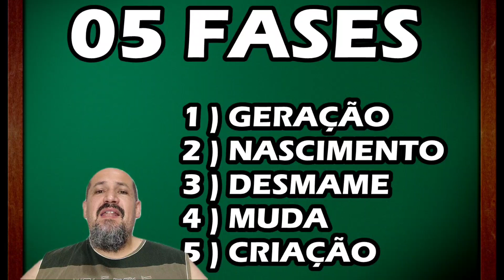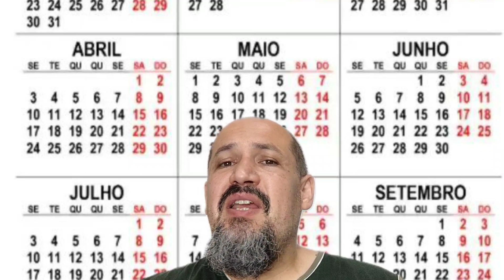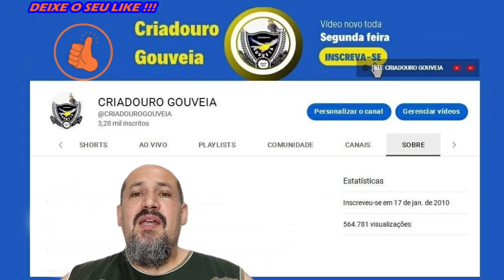QUANDO SEPARAR OS FILHOTES ( DESMAME ) – CURSO GRATUITO SOBRE CRIAÇÃO DE CANÁRIOS – VIDEO 15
HOJE ENTRAMOS NO VÍDEO 15 DO CURSO GRATUITO DE CRIAÇÃO DE CANÁRIOS .

O VÍDEO ABORDA SOBRE A 3 ETAPA DA VIDA DO CANÁRIO, O SEU DESMAME , OU SEJA A SUA INDEPENDÊNCIA ALIMENTAR  .

FALAREMOS TAMBÉM SOBRE O TEMPO CERTO DE SEPARAR OS FILHOTES , ALGUMAS DICAS PARA EVITAR DEBICAGEM  ENTRE OUTROS , O VIDEO TÁ TOP !!!

CANAL CRIADOURO GOUVEIA , O CANAL DO CANARICULTOR
APRESENTADO POR SANDRO N GOUVEIA , CRIADOR ESPECIALIZADO NO RAÇA ESPANHOLA MAS COM EXPERIÊNCAI DE MAIS DE 20 ANOS NA CANARICULTURA , JÁ ATUANDO NO SEGMENTO COR , PORTE, CANTO E EXOTICOS .

No canal temos vídeos voltados a criação de canários , onde compartilho informação com criadores iniciantes assim como criadores mais experientes .

Como criar canários , como reproduzir seus canários , como saber o sexo do canário , como vender seus canários, como se tornar um campeão  e muitas outras perguntas serão respondidas em nossos vídeos, basta acompanhar o conteúdo !!!

CORES DE CANÁRIO , CRUZAMENTOS SIMPLES PARA VOCÊ APRENDER

ANALISANDO O RAÇA ESPANHOLA - PADRÃO RACIAL COMENTADO #1

VEM COMIGO CONHECER O GALPÃO ANIMAL?! - A LOJA DO ANIMAL “LEGAL”